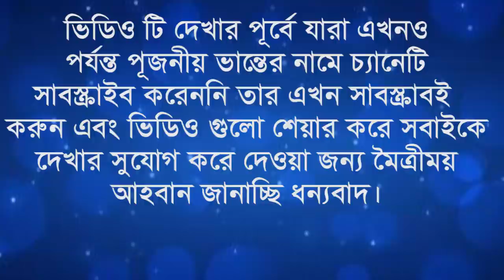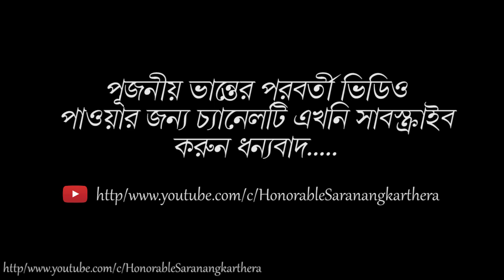the various rules of action are discussed by venerable Saranangkar Thera 24/10/2019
কর্মের বিচিত্র নিয়ম তাৎপর্য বিষয়ক প্রজ্ঞালােচনায় ধুতাঙ্গ ভান্তে শরণংকর থের মহােদয় ২৪/১০/২০১৯

Excellent Discourse program of Ven. Saranangkar thera at Gayanasarana Buddhist Monastery
Everyone enjoying Buddhism in Bangladesh